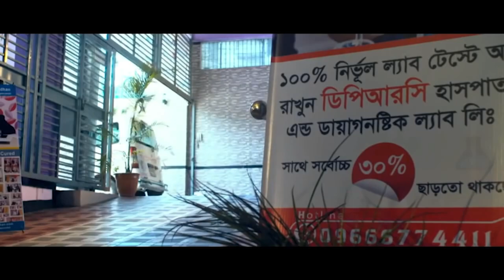আলহামদুলিল্লাহ DPRC’র চিকিৎসায় সুস্থ হয়ে বাড়ি যাচ্ছি । কোমর ও হাঁটু ব্যথা । Back Pain and knee pain